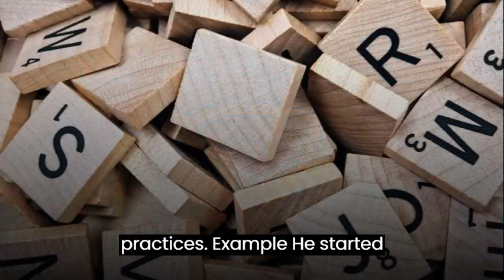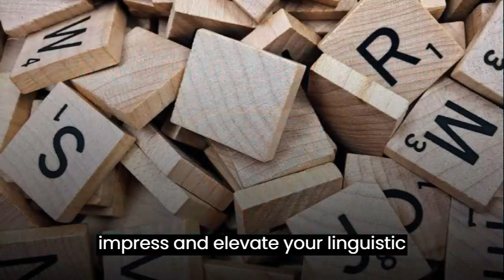From Blatherskite to Twankle Unveiling Word Warriors' Linguistic Gems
Embark on a captivating journey into the revived world of the English language with Wayne State University's Word Warriors. Celebrating its 15th year, the program has released its 2024 list of words, from curglaff to twankle. Discover how these carefully selected words are transforming conversations and enriching our language.